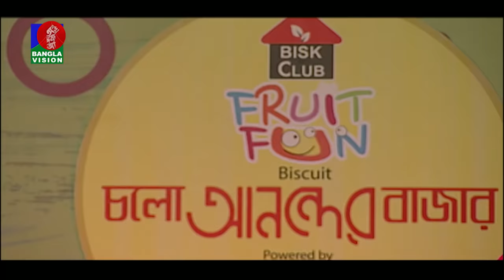Dilo Na Dilo Na | Momotaz Begom | Shirin Dewan | Folk Song | Bangla Song 2020 | Banglavision Program